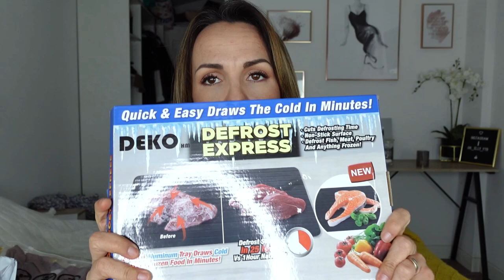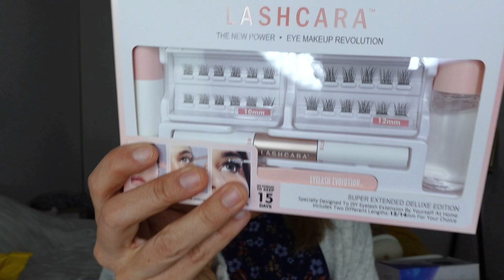BIG HAUL ALIEXPRESS : Mode, beauté, déco...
Aujourd'hui on se retrouve pour une vidéo Haul Aliexpress!!

ORELLY3 (-3€ à partir de 15€ d'achats) sur tout le site!

Liens des objets présentés dans la vidéo  :
- Body col découpé
- Extensions de cils
- Pull doublé
- Body drapé
- Body doublé
- Pull jaune
- Projecteur d'étoiles
- Planche de décongélation
- Séchoir chaussures